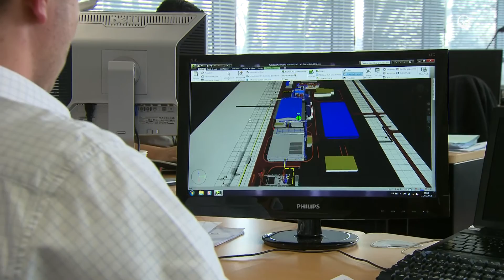Veolia Water Technologies - Water and wastewater treatment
Veolia Water Technologies is dedicated to providing solutions for the specific challenges of water and wastewater treatment in the oil and gas industry.

Our experts manage complex water treatment projects for the oil and gas industry around the world. An integrated approach ensures short lead times, reliable solutions, minimum risk and proactive services.

2015 - Direction de la communication Veolia
Réalisation : AH Production